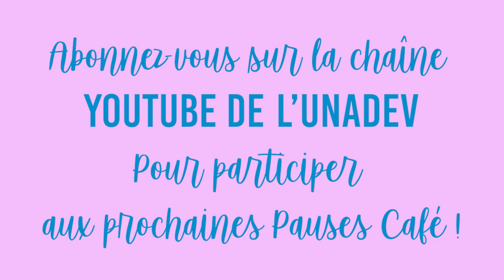La Pause Café UNADEV avec Pauline Arnaud-Blanchard (émission n°3)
La 3ème Pause Café de l'UNADEV, en compagnie de Pauline Arnaud-Blanchard, Directrice Générale de H'up, a eu lieu le vendredi 10 juillet 2020 à 10h30 ! H’up entrepreneurs est une association qui accompagne des entrepreneurs en situation de handicap ou fragilisés pour raisons de santé, et les représente au niveau national et sur la scène politique. Cela se traduit par une offre d’accompagnement individuel ou collectif pour suivre et accélérer les activités des entrepreneurs concernés, par de l’événementiel et de la mise en réseau, et par des actions pour défendre les droits et intérêts de leurs membres, comme le fait une fédération professionnelle.

Dans le cadre du CPMO, l’UNADEV a apporté son soutien à l’association H’up entrepreneurs afin qu’elle puisse mettre en place un accompagnement personnalisé pour les entrepreneurs en situation de handicap visuel.

La Pause Café de l'UNADEV est une interview web diffusée en direct sur la chaîne YouTube de l'association avec un(e) invité(e) concerné(e) par le handicap visuel. Aveugles, malvoyantes ou voyantes, ces personnes partageront, le temps d’un café, leur actualité et leurs projets avec la communauté de l’UNADEV.